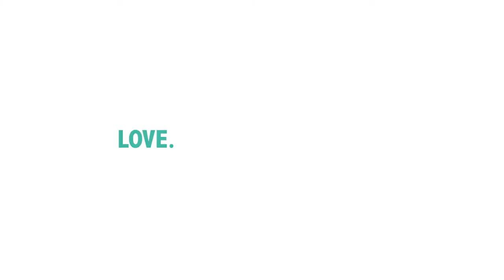Soulmate Food - Plant Based Power 🌱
Video filmed and produced by What Marketing for Soulmate Food.

What Marketing specialises in creating video content matched with paid ads. Find out more at: What-Marketing.com